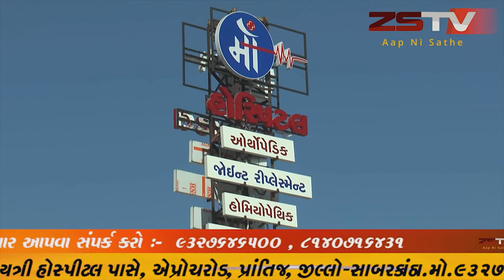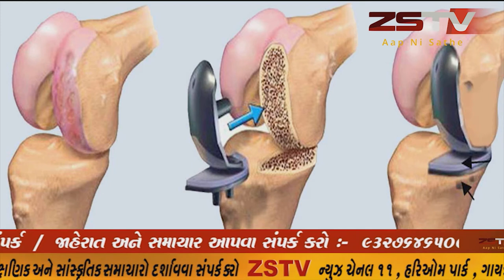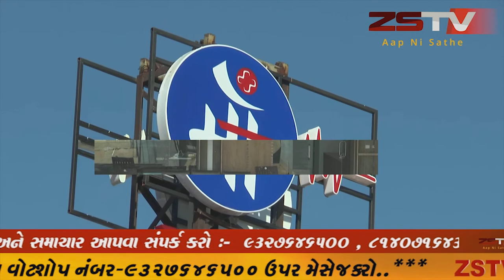કેશોદ માંથી મળી આવેલ ચિતલને વન વિભાગને સોંપાયું